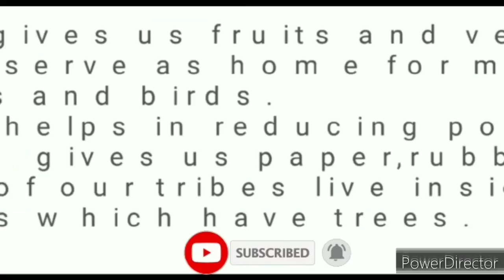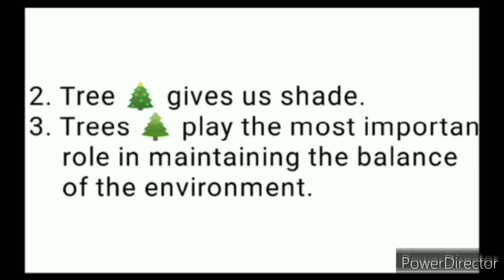Essay on Trees/Trees Essay for kids in English/Talking about Trees/Importance of 🎄/RAJI'S ALL IN ONE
Hi Friends

HAPPY LEARNING